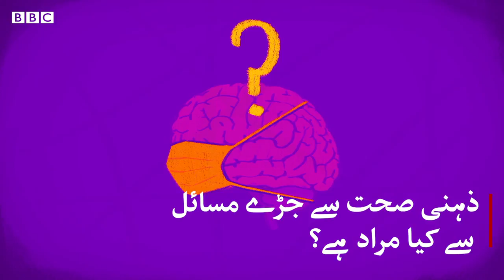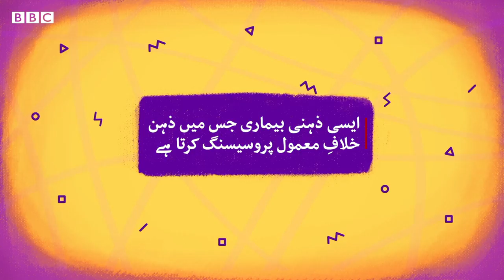WorldMentalHealthDay: What do you know about your mental health condition? - BBCURDU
آج پاکستان سمیت دنیا بھر میں ذہنی صحت سے متعلق آگاہی کا عالمی دن منایا جا رہا ہے۔
آج کے دن لوگ ذہنی صحت سے متعلق مسائل اور ان کے علاج کے طریقے شیئر کر رہے ہیں۔
آپ ذہنی امراض کے بارے میں کیا جانتے ہیں؟ ذہنی امراض کی مختلف اقسام کے بارے میں جاننے کے لیے دیکھیے ہماری ڈیجیٹل ویڈیو۔
پروڈیوسر: سوشیلہ سنگھ
السٹریشنز: نکیتا دیش پانڈے
ذہنی امراض کی ماہر: ڈاکٹر روپالی شیوالکر
مدیر: صاحبہ